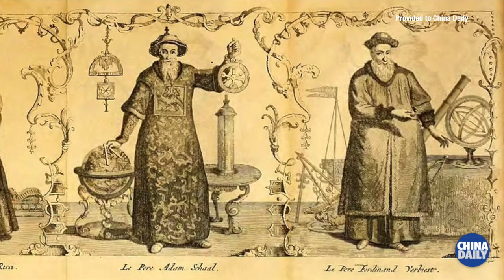Italian sculptor eyes China’s changes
When Dionisio Cimarelli arrived in Beijing via the trans-Siberian train at the age of 21, he might have been one of the first foreign artists to visit China after it was opened to the outside world in the late-1970s. Asked about the biggest changes he observed over the past three decades, Cimarelli laughed. “The changes are incredible, too many, I even don’t know where to start,” he said.